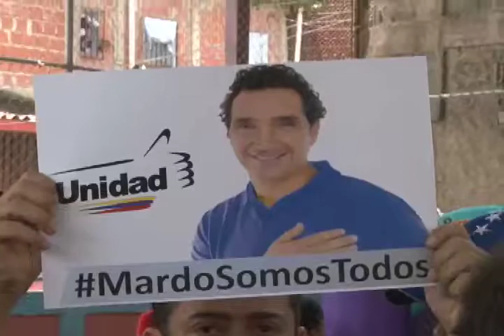Julio Borges y David García les regalaron una sonrisa a los niños de la Parroquia Sojo de Guatire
Primero Justicia exige NO+VIOLENCIA

Caracas 20 de Julio de 2013.- El Coordinador Nacional de Primero Justicia y diputado de la Asamblea Nacional, Julio Borges junto al candidato de la Unidad a la alcaldía de Zamora, David García, celebraron este sábado el Día del Niño con la comunidad de Sojo en Guatire.

Señaló Borges, que "hoy seguimos visitando más comunidades dándole un juguete a los niños de la comunidad, en esta oportunidad le tocó a la parroquia Sojo de Guatire, en una labor para obsequiarle un juguete en su día, el día del niño es todo el año, son ellos quienes necesitan más inversión, recursos".

 Aseguró que esta semana el gobierno nacional decía con orgullo que "Venezuela tenía el mejor sistema de defensa área del mundo", pero nosotros le decimos "si ese dinero en lugar de meterlo en juguetes militares lo convertíamos en juguetes para los niños, escuelas, canchas deportivas, hospitales. Eso si significa invertir en nuestro pueblo y en un futuro".

Enfatizó que "desde Primero Justicia seguimos realizando nuestra labor social. La mejor manera de hacer política es a través de una buena gestión, por eso quieren castigar hoy en día al diputado Richard Mardo porque con obras sociales sí se construye un liderazgo".

Por su parte, David García aseguró que "venimos a traerle una sonrisa a todos estos niños de esta comunidad, donde compartimos un rato agradable. A algunos de ellos lamentablemente les han quitado la vida a sus padres o hermanos en manos de la delincuencia y sus madres han sido padre y madre al mismo tiempo".

García aseveró que "le estamos trayendo alegría a muchos niños de esta comunidad junto a esas madres que tiene el bolsillo apretado y no pueden darle un día de alegría a sus hijos, con esta actividad estamos alejándolos de la delincuencia y las drogas dándole una mejor educación, alegría y deporte".

Resaltó que el gobierno persigue a los dirigentes políticos de Primero Justicia "que estamos en las comunidades realizando los trabajos que les compete a ustedes, andan acosando a nuestro compañero Richard Mardo. Estamos trabajando y llevándoles una esperanza a nuestras comunidades que no tienen un gobierno que les defienda su derecho a la vida".